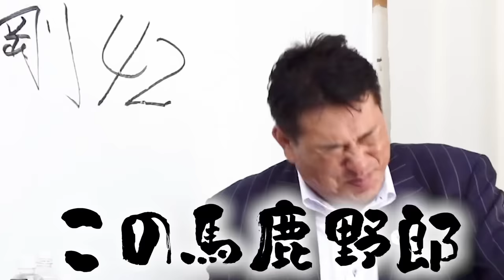【衝撃】明大野球部で起きた事件の数々を広澤克実が露見する‼︎島岡御大の意外なこだわりとは...⁉︎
下柳剛の公式YouTubeチャンネル「柳に風」。
時に楽しく、時に厳しく阪神にエールを送る
下柳流トークが支持され登録者は６万人に届こうとしています。そんな中、いよいよファンが下柳さんに直接会える機会が訪れます。

球場での応援が全面解禁された今シーズン、ファンの大声援を背に首位を走る阪神タイガース。
優勝が迫るであろう9月9日にファンとの緊急ミーティングを実施。
阪神・広島戦をライブ観戦しながら、下柳の野球講座や下柳秘蔵のプライベートグッズが当たるプレゼント企画など、ファンとシモさんをつなぎます。

第１回のファンミーティングに参加し、柳に風の一員になりませんか？
もしかしたら阪神優勝の瞬間を共にできるかも！？

【内容】
日時：9月9日(土)　開場　１３：３０　開演　１４：００
大阪市福島区福島8-8-3ランドマーク福島B1-2　　大阪環状線福島駅から徒歩５分

料金：事前予約6500円（別途１ドリンク）
当日7000円（別途１ドリンク）
支払いは当日窓口精算。その折、プレゼント企画のナンバーカードをお渡しします。他にもご自身のオーダー制にてドリンク＆軽食を楽しむことができます。

未就学児のご入場はご遠慮いたします。
動画の撮影は禁止いたします。

座席：全席自由　先着限定70

制作＆撮影：フリーマン　　主催運営：ハイタイド

下柳剛プロフィール
長崎県出身。１９９０年ダイエーにドラフト４位で入団。
９６年、日本ハムへ移籍。先発・中継として活躍し、６０試合以上登板が４度という鉄腕ぶりを発揮した。
2000年の契約更改では日本人選手として初めて代理人交渉を行った。
０３年に阪神へ移籍、黄金期の中心ピッチャーとして9年で5度の二桁勝利。
０５年には史上最年長で最多勝を獲得した。体作りに早くからこだわり、総合格闘技や
メンタルトレーニングなど最先端のメニューを取り入れた先駆者でもある。
２０１３年に現役引退、解説者として活躍する一方で、釣りやアウトドアなど趣味をいかした番組にも多数出演。